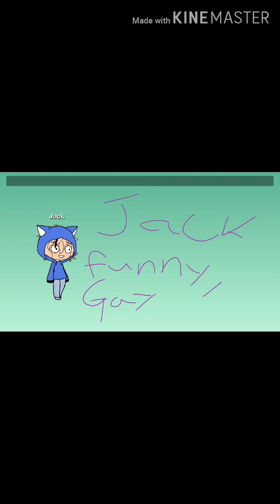Plastic surgery| Aphla story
I lost motivation